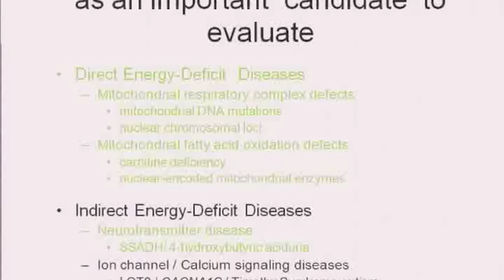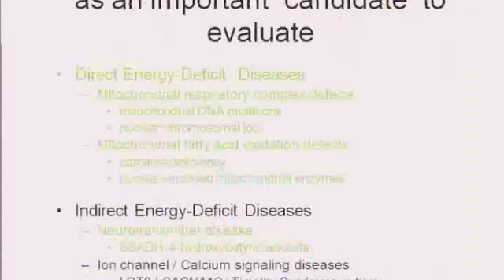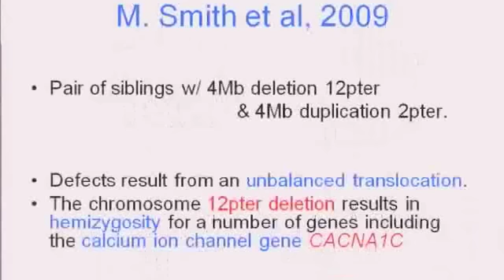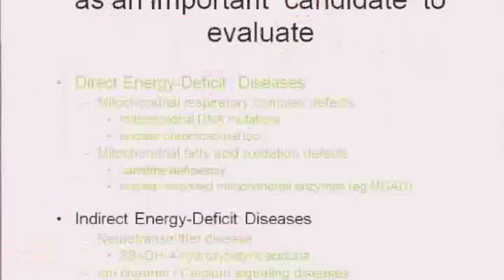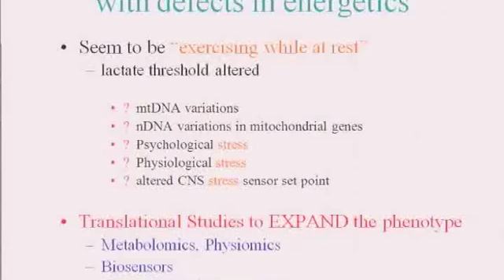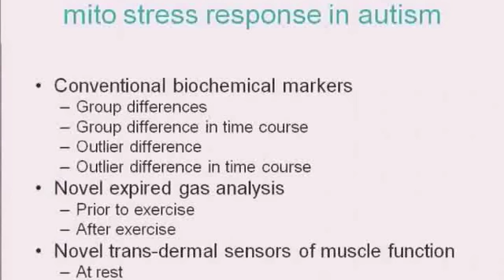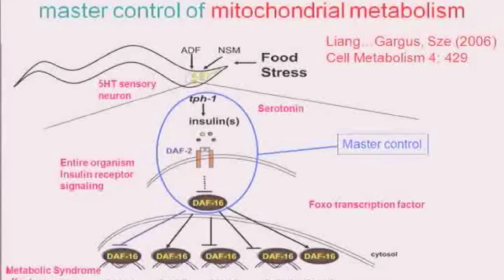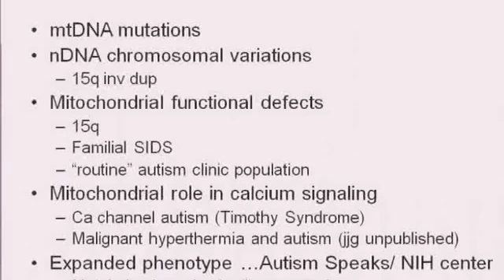Newkirk 03-11-2010 Part 6 of 6